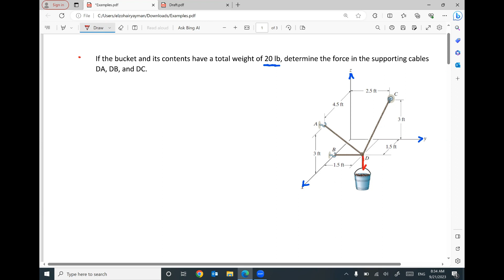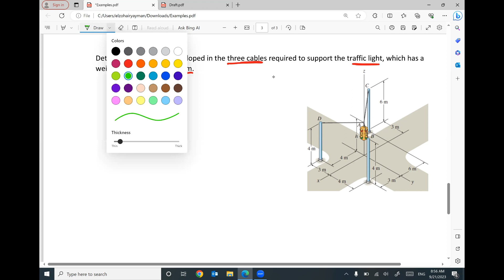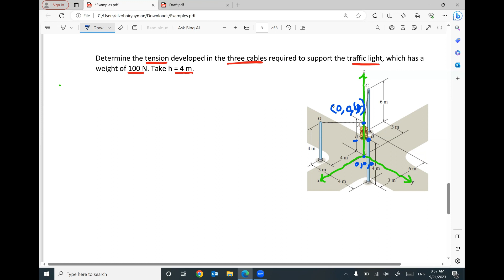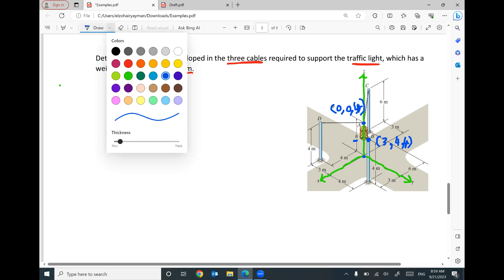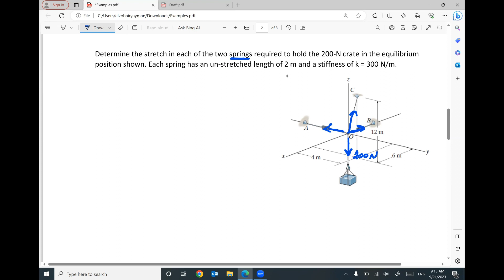Solved examples of equilibrium of forces in 3D (part 2/2).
How to analyze forces in equilibrium in 3D and how to find the stretch in springs.